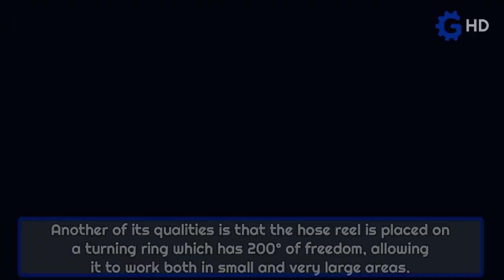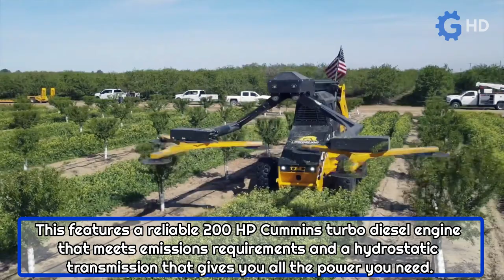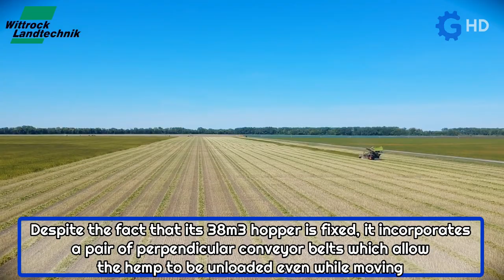Amazing Special Machinery That You Did Not Know What They Are Used For ▶ Rotating Blades